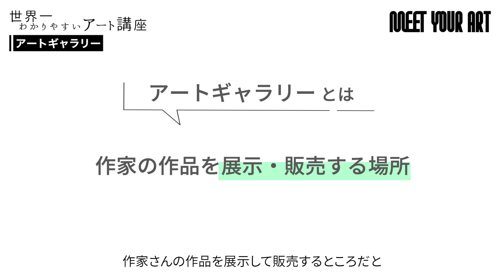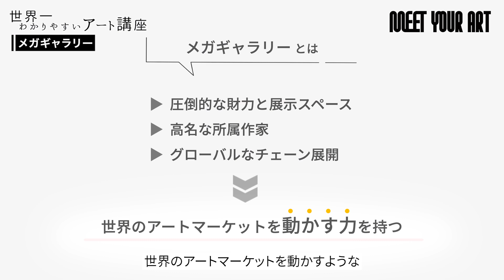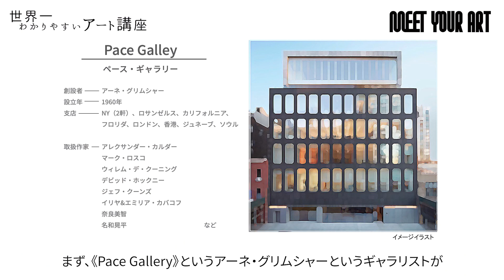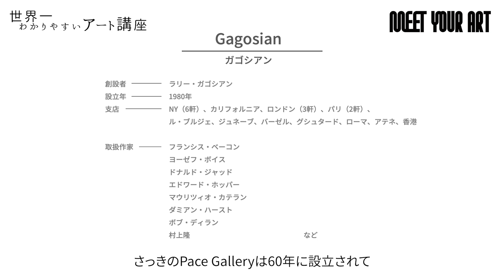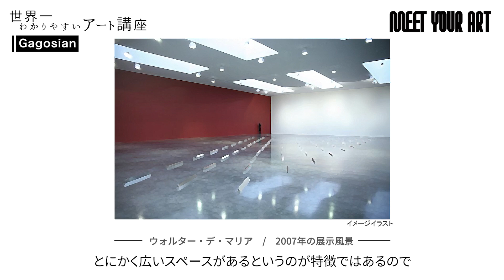【アート講座】世界のアートマーケットを動かすメガギャラリーとは？《ハウザー＆ワース、ペースギャラリー》【講師：中村志保】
講師：エディター・ライター 中村志保さん

‹MC›
森山未來

山本浩貴

00:00 オープニング
00:27 今回の講師はアートを中心にご活躍中のライター・エディターの中村志保さん
00:57 今回のテーマはアートギャラリーについて。ギャラリーの語源は？
02:53 ギャラリーの中でも特に「メガギャラリー」とは？
06:29 メガギャラリーと関わりがあるアーティストは有利？
06:57 《Pace Gallery》奈良美智・名和晃平も所属
08:15 《Gagosian》ボブ・ディラン・村上隆も所属
10:00 アートマーケットの2つの市場、プライマリーとセカンダリー

◾︎中村志保
1982年、ニューヨーク生まれ。慶應義塾大学文学部美学美術史学専攻卒業後、ロンドン大学ゴールドスミス校ファインアート学部を経て、同校メディア学イメージ&コミュニケーション専攻修士修了。美術手帖、BRUTUS、ARTnews JAPANなどのメディアに携わり、現在はアートを中心にエディター・ライターとして活動をしている。

◾︎ナビゲーター：山本浩貴
1986年、千葉県出身。2010年に一橋大学社会学部を卒業。2018年にロンドン芸術大学博士課程を修了。2013年から2018年までロンドン芸術大学 TrAIN研究センターに博士研究員として在籍し、韓国・光州のアジア・カルチャー・ センター(ACC)でのリサーチ・フェローを経て、2019年まで香港理工大学デザイン学部ポストドクトラル・フェロー。現在は金沢美術工芸大学に所属。

著書、『現代美術史 欧米、日本、トランスナショナル』（発行：中央公論新社、2019年）、『ポスト人新世の芸術』（発行：美術出版社、2022年）など。